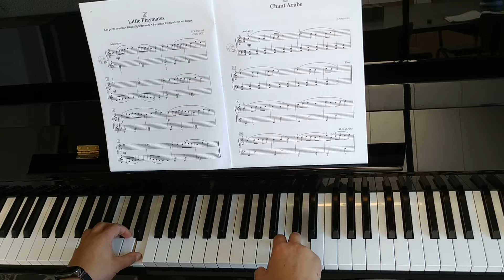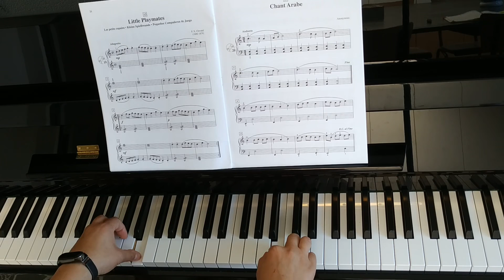Suzuki Piano Volume 1 - No. 13 Chant Arabe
From Suzuki Piano Volume 1